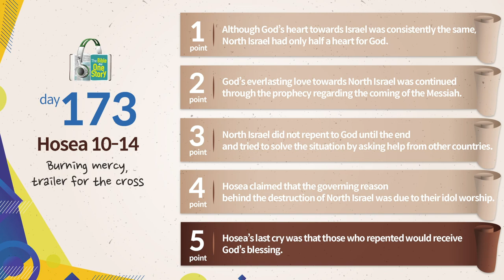Tongdok Bible | Day 173 | Hosea 10-14 | Burning mercy, trailer for the cross | Dr.Byoungho Zoh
Tongdok Bible | Day 173 (Hosea 10-14)

Burning mercy, trailer for the cross
Revealing the Heart of love for the disobedient people of North Israel, God earnestly pleaded with them to return to Him once again.